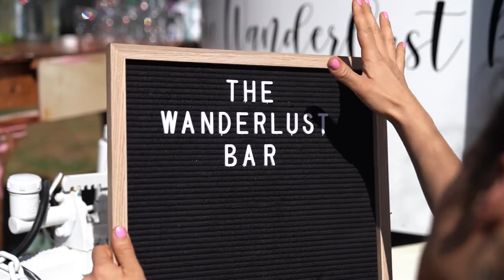Yvonne Wood Marriage Celebrant Melbourne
I am a very experienced celebrant with a zest for new ideas, and the ability to combine knowledge with innovation, to ultimately provide my couples with an ideally tailored ceremony – personal, unique and memorable.